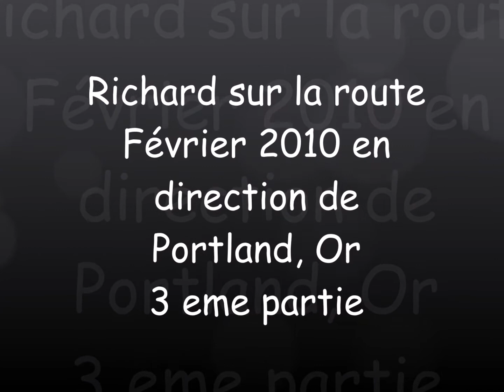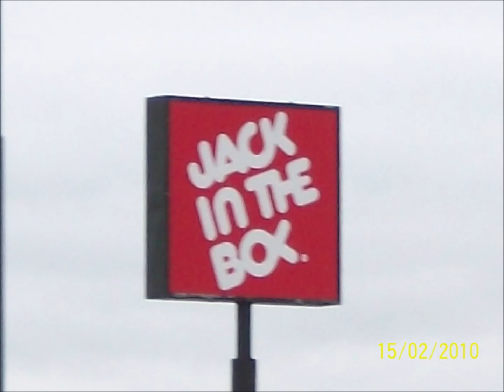Richard sur la route, février 2010, 3 eme partie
En février 2010, j'étais en direction de Portland, Orégon.
Voilà donc un montage vidéo des photos prises en route.
À noter que j'ai eu de la belle température à l'aller comme au retour.
Remerciement pour la bande sonore:
Pièce musicale;
Cette vidéo en est la troisième partie sur la I-80 & la I-84 dans l'Utah et la I-84 dans l'Idaho, une autre vidéo à suivre.
Si vous avez aimé cette vidéo abonnez-vous en cliquant sur l'icone en bas à droite de la vidéo ainsi que sur la cloche de notification, afin de ne manqué aucune des prochaines vidéos qui seront mise en ligne.
Vous pouvez aussi cliquer sur "J'aime" et partager cette vidéo.
Si vous avez moins aimé vous pouvez me laissé un commentaire.